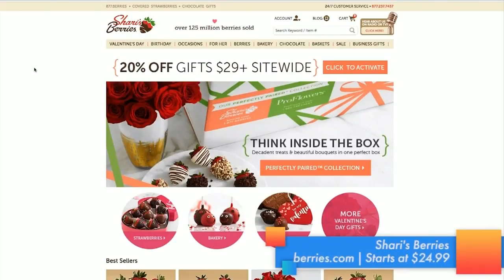Tech Talk: Valentine's Day Gifts with the Tech Launchpad